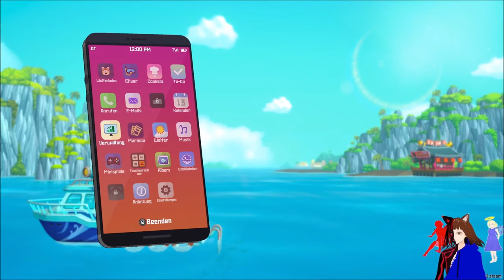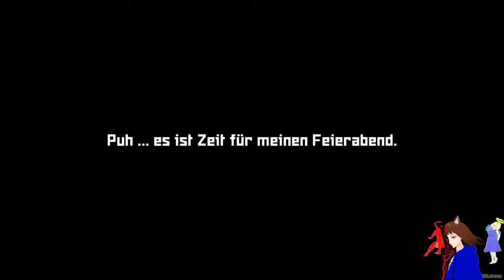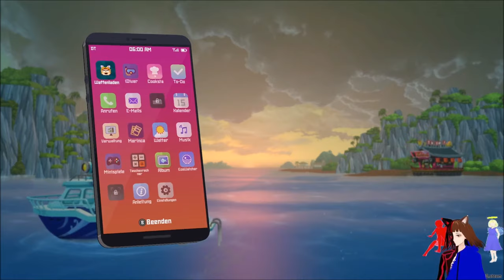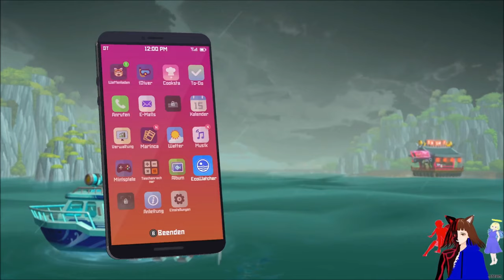STRA STELLA 👩🎤 | DAVE THE DIVER 🤿🐟 | DEUTSCH | GERVTUBER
Dave the Diver Deutsch:

heute gibt die Stra Stella crew ein Konzert für unseren guten Freund Duff.